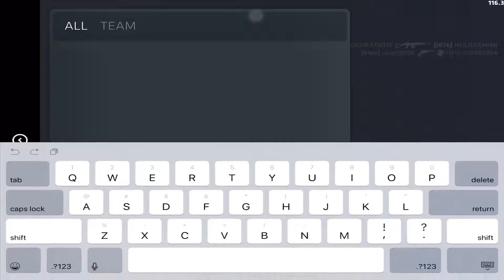Critical Ops - I got teamed with BOTS!! | 62 kills with U-Ratio sniper | IPad Pro 2018 *120 FPS*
I will be doing a hand cam video once I reach 1 K subscribers 😊

FAQ;

What device you play on?
 ⁃ IPad Pro 2018 , 11 inches version (Best device overall for gaming )

 ⁃ I use Luma Fusion Editing software (Paid app that can be found in the AppStore)

Do you play using mouse and keyboard or any forms of game pads?
 ⁃ No. I play with 4 finger claw.

 ⁃ I am Jamaican